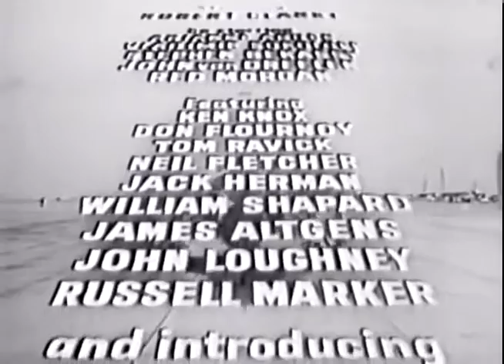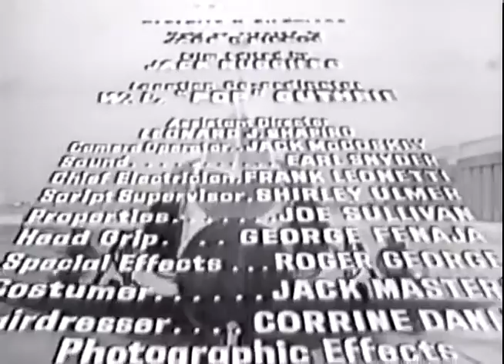Everything is a SPORT Now A Days